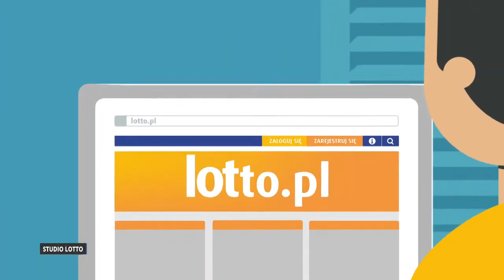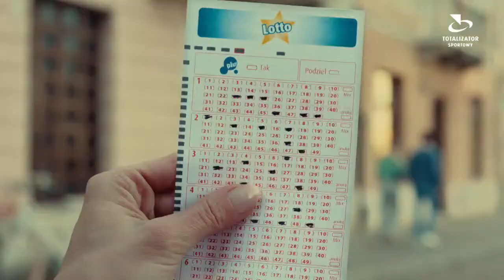Losowanie gier lotto z 22 maja 2023 godz. 22:00 // Wyniki Lotto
WYNIKI LOSOWAŃ Z DNIA: 22 maja 2023, PONIEDZIAŁEK

POLECAMY również inne nasze poradniki:
[1] PiRAMiDKA - najprostszy system typowania liczb Multi Multi